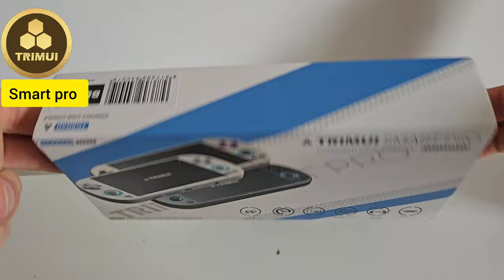TRIUMI SMART PRO UNBOXING❗️mame retrogaming ITA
Colore

Nero / Bianco / Grigio

CPU

Allwinner A133P 1,8 GHz

GPU

Immaginazione PowerVR GE8300 660 MHz

DRAM

1 GB LPDDR4X

Stoccaggio integrato

eMMC da 8 GB

Stoccaggio esterno

La scheda TF può essere espansa fino a 1 TB
La porta USB supporta il formato FAT32 per unità flash USB

Visualizzazione

4,96 pollici, 720 per 1280 pixel, IPS, completamente laminato

Senza fili

WLAN 802.11 b/g/n

BT

BT2.1 + EDR/4.2

Altoparlante

Costruito‑in altoparlanti stereo (1w) x 2

Auricolare

Jack per cuffie da 3,5 mm

Microfono

Costruito‑nel microfono mono

Batteria

Batteria ai polimeri di litio da 5000 mAh, 3,7 V, con 6 ore di durata della batteria

Ricarica

Interfaccia USB Type-C con capacità di ricarica da 5 V/1,5 A e supporto per la ricarica quando è spento.Il trasferimento dati USB è limitato a 500 mA

LED

Indicatore luminoso di ricarica del LOGO centrale

LED d'atmosfera

Luce d'atmosfera RGB con doppio joystick

Tasto funzione

Interruttore FN personalizzato

Prese

1.Tipo C superiore: host USB, può essere collegato alla maniglia USB
2.Tipo C inferiore: porta di ricarica USB, funzione OTG
3.Slot per scheda TF

Motore vibrante

Motore di vibrazione a canale singolo

Battaglia di rete

supporto

Joystick

Doppio joystick

Sistema operativo di sistema

Linux

Interfaccia utente del sistema

Interfaccia utente Treko

Lingua

Cinese semplificato / Cinese tradizionale / Inglese / Tedesco / Spagnolo
Francese/italiano/giapponese/coreano/portoghese/russo

Materiale

Plastica ABS + vetro + componenti elettronici

Dimensioni del prodotto

Larghezza: 187,4 mm (7,38 pollici)
Altezza: 79,8 mm (3,14 pollici)
Profondità: 17,2 mm (0,68 pollici)

Peso netto

229 g (8,1 once)

Emulatore

GG, MAME, MAME2003PLUS, MD, MS, N64, NDS, NEOGEO, NGP,
OPENBOR,PCE,PGM,PS,PSP,SFC,SS,WS,DOS